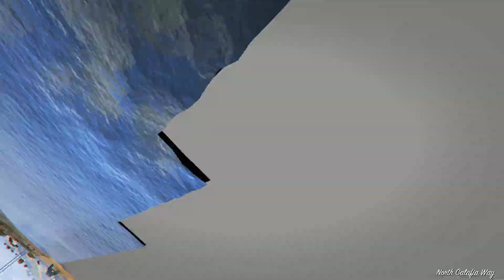Grand Theft Auto V 2023 01 11 20 49 44 01